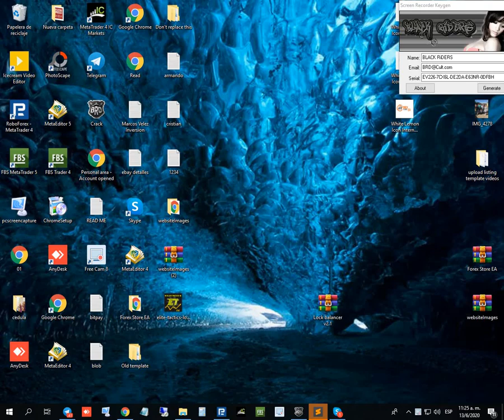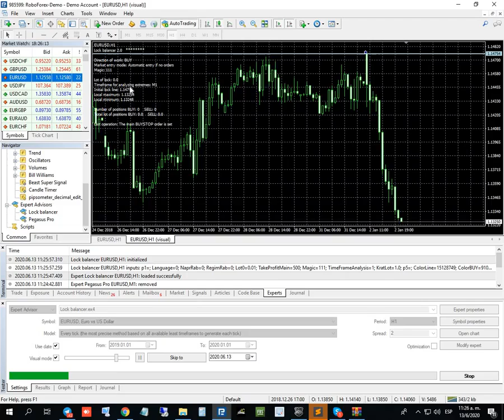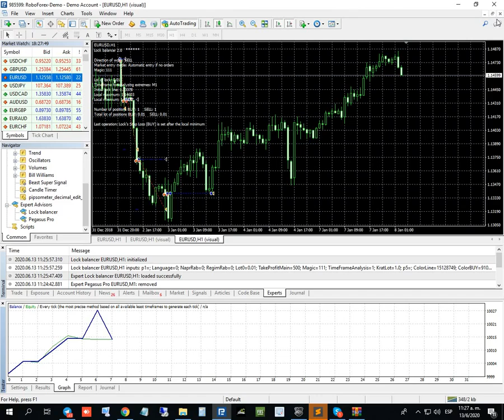Lock balancer v2 1 EA Unlimited MT4 System Metatrader 4 Expert Robot Forex Expert Advisor Trading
Main settings
Language – robot message language (English/Russian);
Direction – trade direction (BUY/SELL);
Market entry mode – Automatic entry if no orders / Manual entry;
Lot – lot only for automatic entry into the market;
Take profit of the main order – take profit of the main order placed in the automatic mode, points (0 – no take profit);
Magic – magic orders (only to enter the market in the “Automatic” mode, or to work with positions of another robot), 0 – we work with orders without a magic number (with manually set ones);
Timeframe for analysis of extremes – timeframe for analyzing extremes (not the timeframe of the chart);
Lot multiplicity for the Lock – the multiplicity of the lot for lock.